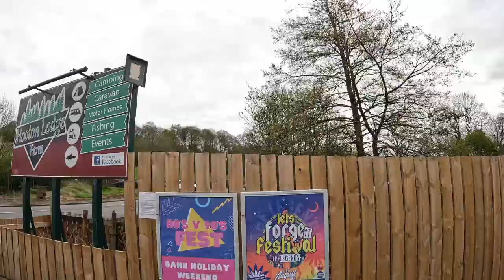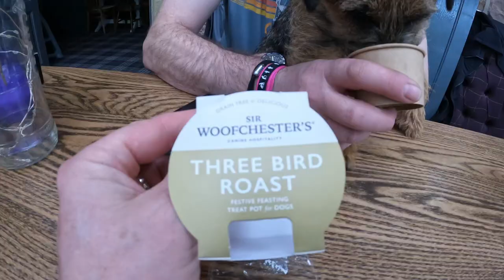My First Ever DOC Experience | Best Of British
My first ever meet/camp out with the Dubbed out community at Hooton Lodge Farm. The weather was good for us with little rain.

So many vans on show, great to see. Hope you like the video

It's Grand national 2024 do we back any winners?

Come on a journey with me camping, hiking, road trips and work.

T6 VW transporter campervan

Transport Engineering Odyssey

Volkswagen

VW Adventures

Car Transporter

DAF trucks

Shih tzu

Dub Dog

Kampa Trip Air

Thanks to @Jeremusic70

No Copyright Victory Music Freedom